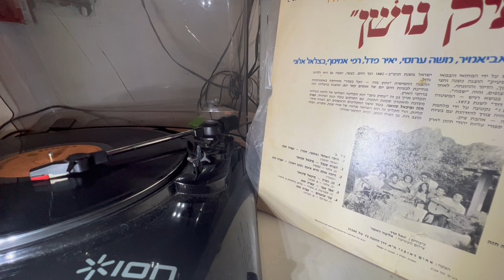עפרה חזה שני שושנים Ofra a croisé deux roses Ofra breasted two roses